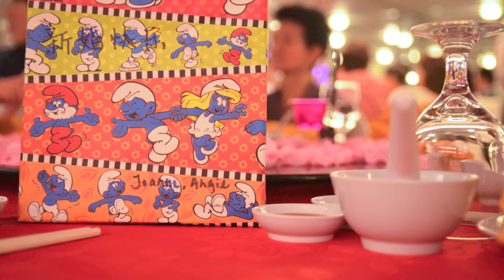Stephen & Joewyn SP Dinner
Congrats & God Bless ^^